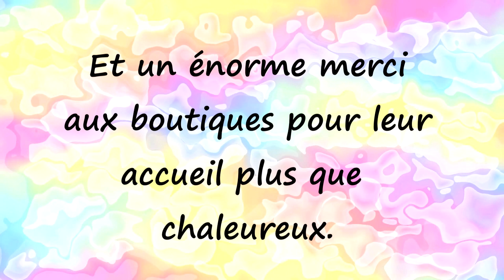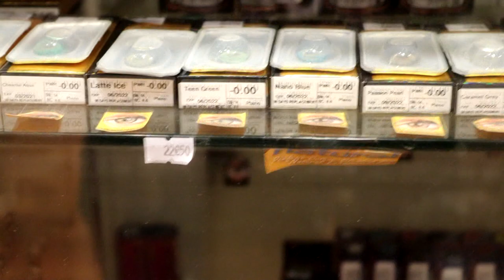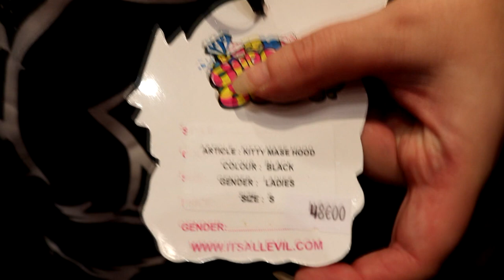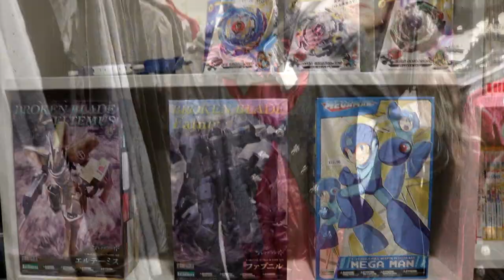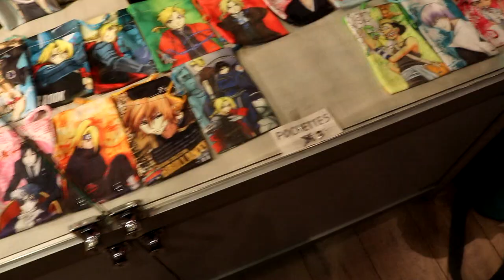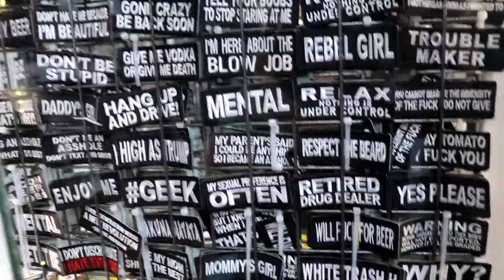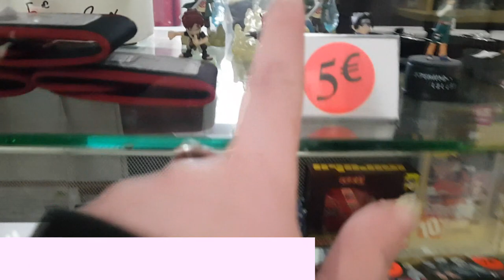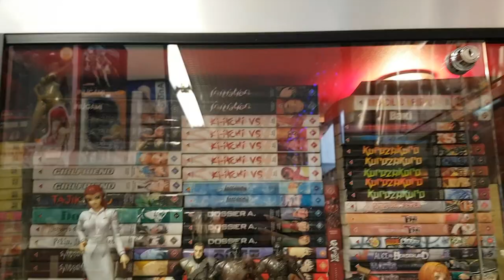Otaku PARIS Tour #1 / Ou acheter des manga sur Paris ?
sommaire :
00:40 my bootik
18:23 : indien boutique 1
26:45 : manga dori
28:40 : indien boutique 2 /chaussure/
41:30 : indien boutique 3
51:00 kamen créa
56:54 :  M.C.B.D

my bootik : 35 rue de la roquette

manga dori : 23 et 29 rue Keller 75011 Paris